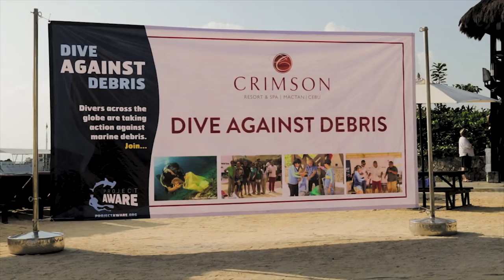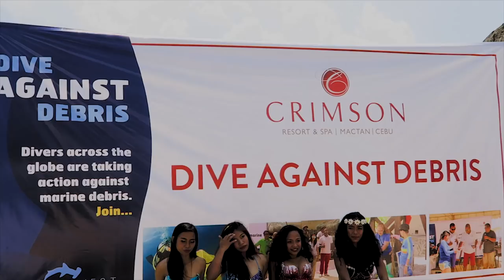Dive Against Debris (Cebu Philippines)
I love scuba diving and haven't been in several months, so i was excited to be a part of it. Later in the weekend, Aicy and i went to the Sinulog Photo Contest Award Ceremony at SM Seaside and had the opportunity to see some amazing photographs and meet the winning photographers.